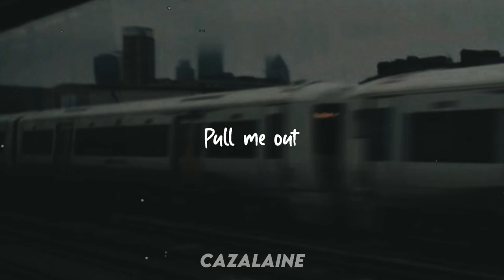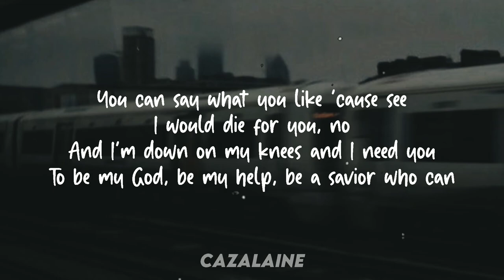Trainwreck//You can say what you like 'cause see, I would die for you//Lyrics